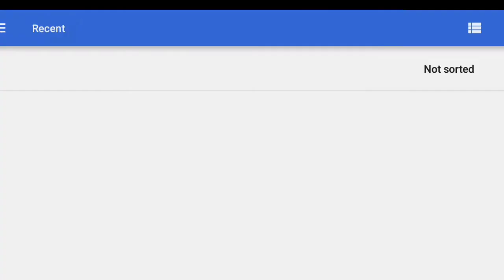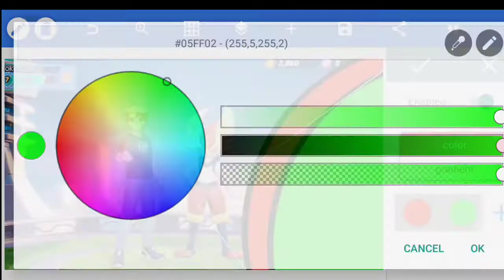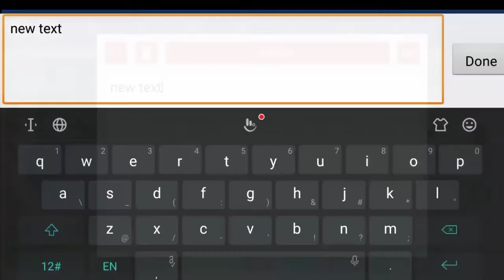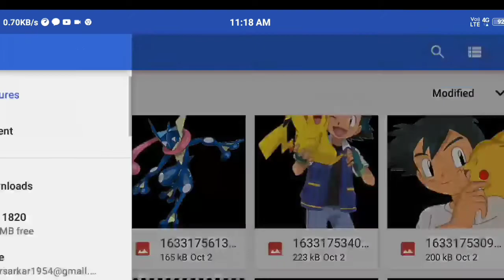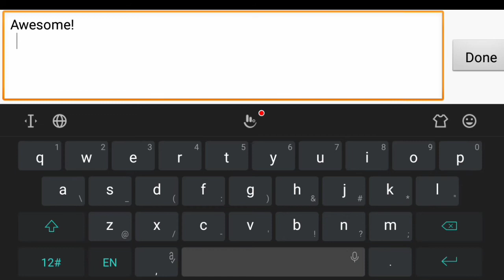How To Make A Cool Thumbnail For Pokemon UNITE | For Beginners | In Hindi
Hey guys! I used PixelLab Application to make thumbnails...